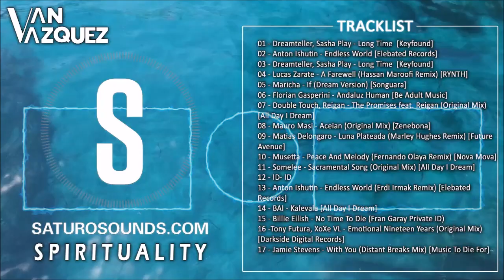Van Vazquez - Spirituality @ Saturo Sounds Organic House February 2023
⏩ TRACKLIST ⏩
01 - Dreamteller, Sasha Play - Long Time  [Keyfound]
02 - Anton Ishutin - Endless World [Elebated Records]
03 - Dreamteller, Sasha Play - Long Time  [Keyfound]
04 - Lucas Zarate - A Farewell (Hassan Maroofi Remix) [RYNTH]
05 - Maricha - If (Dream Version) [Songuara]
06 - Florian Gasperini - Andaluz Human [Be Adult Music]
07 - Double Touch, Reigan - The Promises feat. Reigan (Original Mix) [All Day I Dream]
08 - Mauro Masi - Aceian (Original Mix) [Zenebona]
09 - Matias Delongaro - Luna Plateada (Marley Hughes Remix) [Future Avenue]
10 - Musetta - Peace And Melody (Fernando Olaya Remix) [Nova Mova]
11 - Somelee - Sacramental Song (Original Mix) [All Day I Dream]
12 - ID- ID
13 - Anton Ishutin - Endless World (Erdi Irmak Remix) [Elebated Records]
14 - BAI - Kalevala [All Day I Dream]
15 - Billie Eilish - No Time To Die (Fran Garay Private ID)
16 -Tony Futura, XoXe VL - Emotional Nineteen Years (Original Mix) [Darkside Digital Records]
17 - Jamie Stevens - With You (Distant Breaks Mix) [Music To Die For]